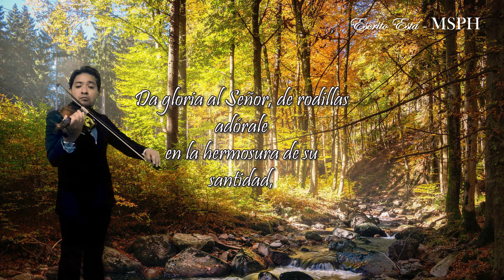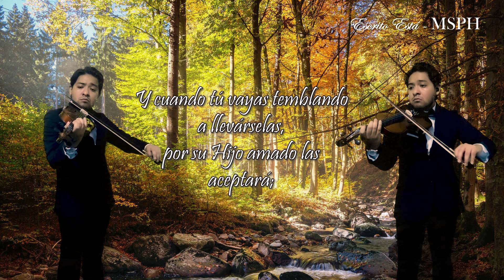HA62 Himno 2 Dad Gloria al Señor |Violín